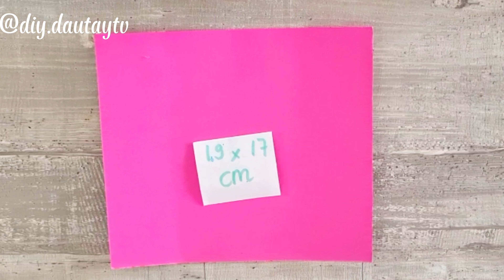DIY cách làm hộp quà đơn giản hình tuýp kem cute. how to make gift box cut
Hôm nay chúng mình cúng nhau làm kem bằng giấy bìa cứng nha. Đựng q.uà tặng cho các  ban gái  là nhìn rất cute luôn . làm lại rát đơn giản nữa nha
* dụng cụ :
- bìa cứng  màu bạn thích
- băng keo 2 mặt / keo  dán giấy
- bút , kéo , thước
- bút màu trang trí

Chúc các bạn xem video vui vẻ và làm thành công.
Nếu bạn  thích video này của mình hãy cho mình 1 LIKE - CHIA SẺ và ĐĂNG KÝ kênh để ủng hộ mình nha và đừng quên nhấn chuông để xem những video mới nhất của mình .
** Nếu bạn có ý kiến gì hãy để lại bình luận cho mình nhé